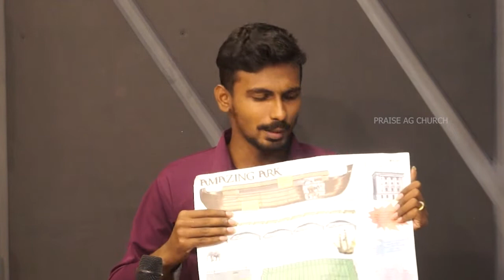Implementation | Online Sunday School | 23 Jan 2022 | Praise AG Church | Kolathur